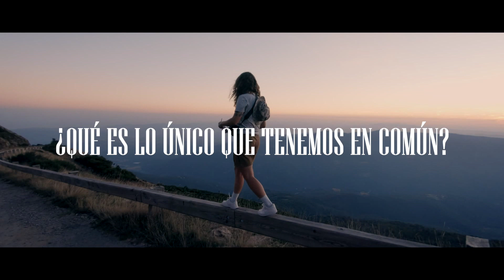Canciones de Sobrevivientes // Sermon Bumper